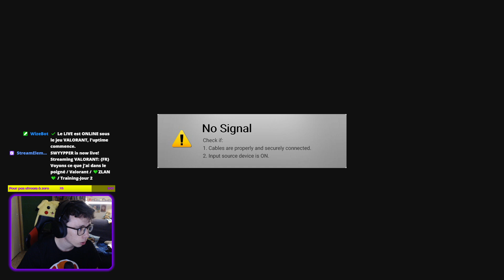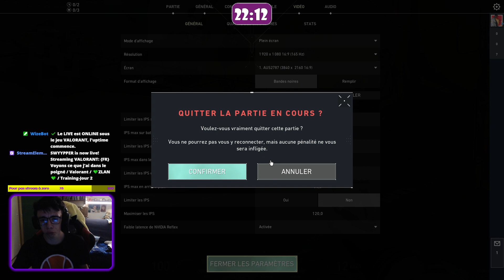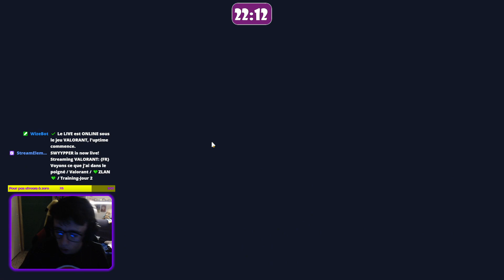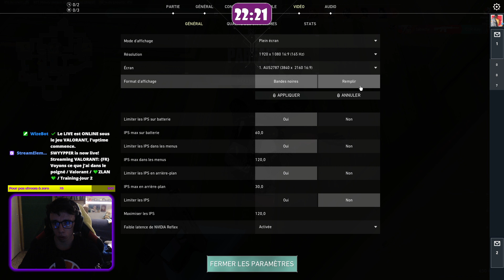{FR} Voyons ce que j'ai dans le poigné / Valorant / 💚ZLAN💚 / Training-Jour 2